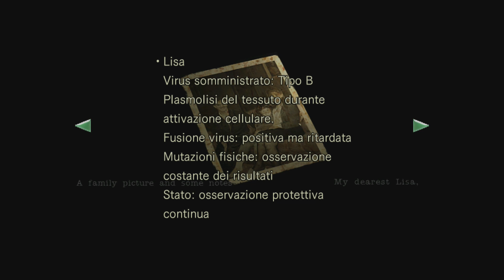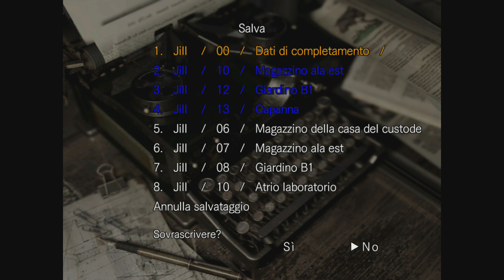Resident Evil HD PS4 Storia completa - Modalità Vero Survival - Ritorno al Giardino - Parte 2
Questa serie di video mostra la storia completa del gioco al livello di difficoltà "Vero Survival".